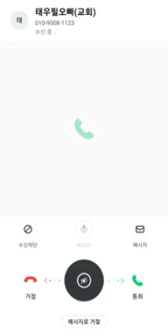"기쁜 소식"[하나님 나라 월요동산 우순택형제]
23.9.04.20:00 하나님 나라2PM